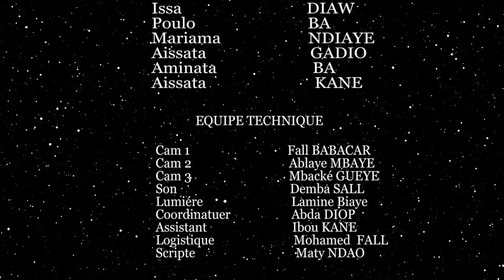L'AMITIÉ ÉPISODE 2 (camara production)